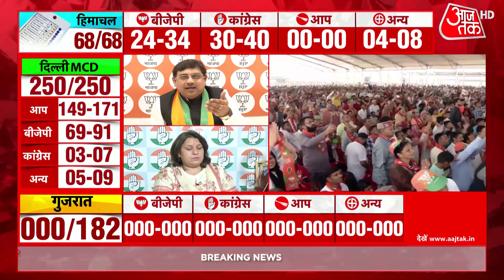Gujarat EXIT POLL LIVE: गुजरात की जनता क्या एग्जिट पोल में राजनीतिक दलों को चौंकाएगी ?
Gujarat EXIT POLL LIVE: Will the people of Gujarat surprise the political parties in the exit poll? Who's going to win the election battle in Gujarat and Himachal Pradesh? And who will take control of the Municipal Corporation of Delhi?

exitpoll